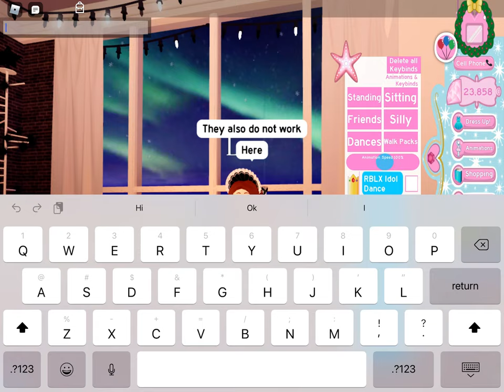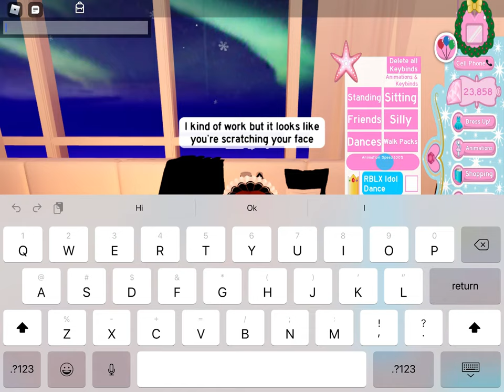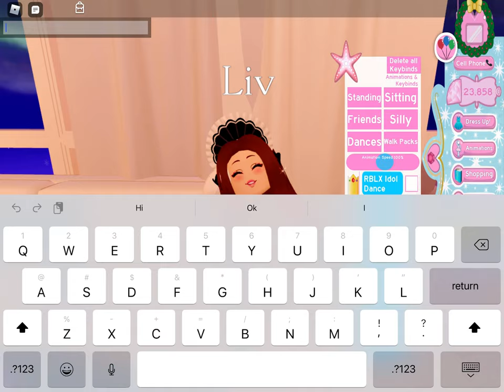Some seating hacks that look like you’re talking or listening to music